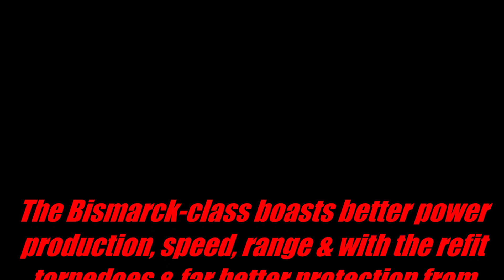WWII Battleships 2: Tirpitz vs Musashi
Yes, this could be the Bismarck and Yamato and it'd be the exact same video but with more recognizable names. But I refuse to be a slave to the algorithm!